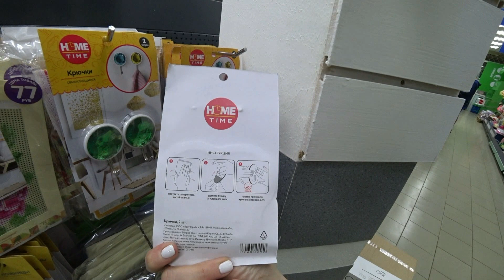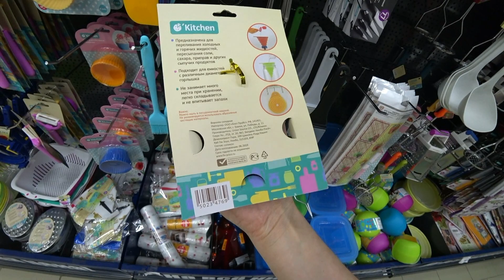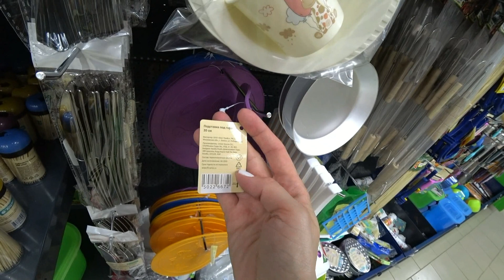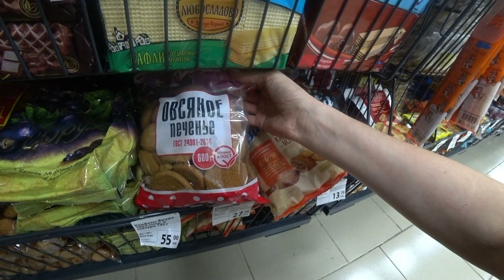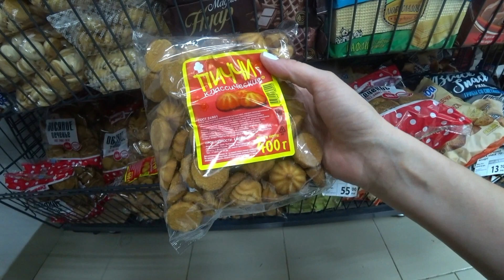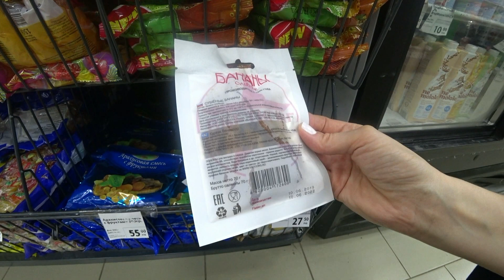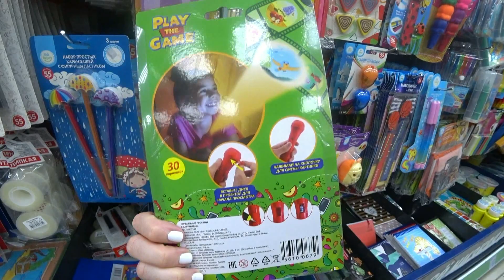ФИКС ПРАЙС АВГУСТ❤️ПРИБЕЖАЛА А ТАМ ЭТО❤️ FIX PRICE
В этом выпуске - новинки во всех отделах, кухонные штучки, канцтовары, продукты питания и многое другое: что стоит купить, а от каких покупок лучше воздержаться? Все ответы в этом видео.
адрес магазина: Москва, Челябинская ул
Посмотрев это видео, Вам будет проще ориентироваться в  магазине. С возникшими по ходу вопросами  разберемся в комментариях. Смотрим и обсуждаем вместе!
🌸КАК МЕНЯ НАЙТИ:
🎁ПОЛЕЗНЫЕ СЕРВИСЫ:
Получайте как и я кэшбэк с покупок в интернете, зарегистрируйтесь в программе ЛетиШопс по ссылке Не забывайте подтверждать получение посылки или товара в личном кабинете!